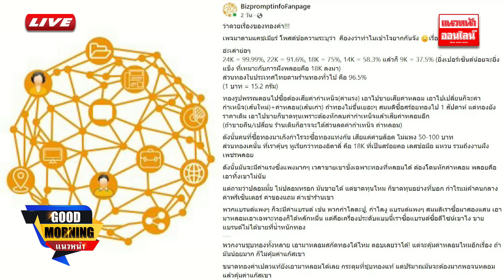[Live] Good Morning แนวหน้า : กิตติมา ธารารัตนกุล & จิตกร บุษบา 27/09/67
[Live] Good Morning แนวหน้า : จันทร์-ศุกร์  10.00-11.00 น.

พบกับ   คุณ กิตติมา ธารารัตนกุล  คุณ จิตกร บุษบา